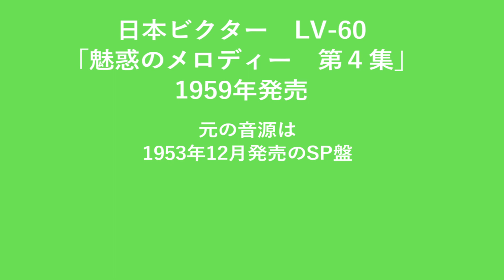むせび泣き ビクター・オーケストラ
「むせび泣き」
作曲：浅井挙曄
編曲：佐野鋤

演奏：ビクター・オーケストラ

LV-60「魅惑のメロディー　第4集」
日本ビクター　1959年発売
元の音源は1953年12月に発売されたSP盤（V-41135）のものです。

　「むせび泣き」は1953年9月に鶴田浩二氏の歌によってリリースされました。